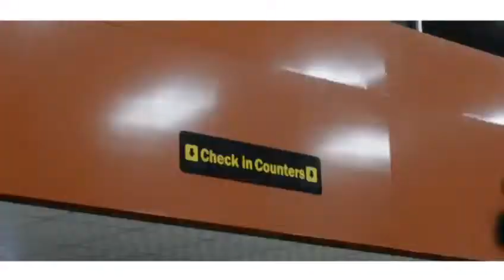WATCH KS1 MALAIKA AND IJEBU ON THEIR WAY TO SOUTH AFRICA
KS1 MALAIKA TV